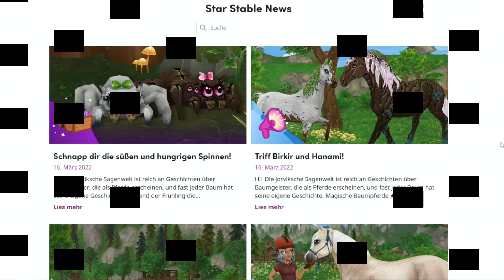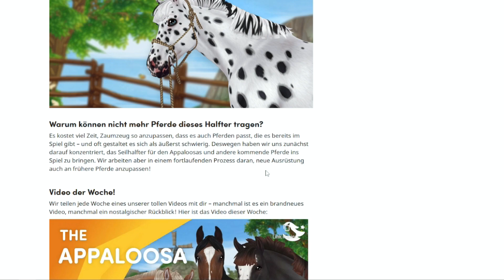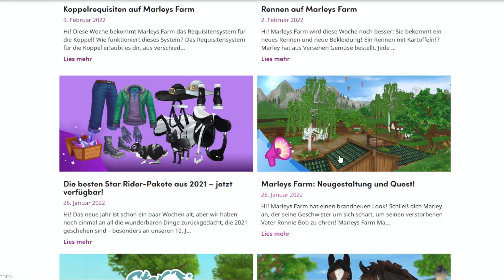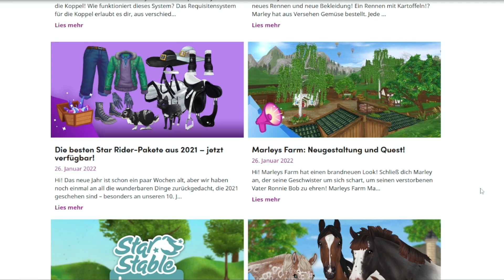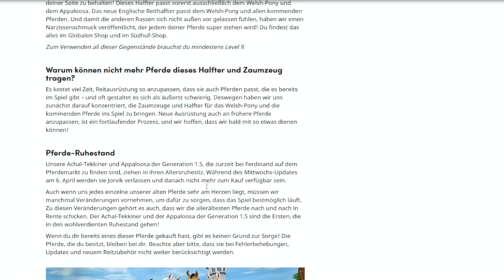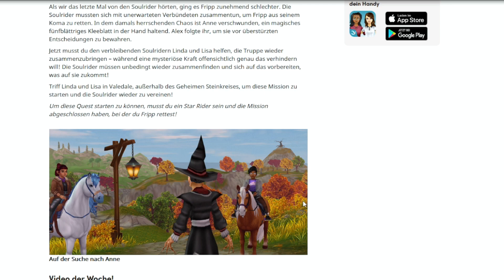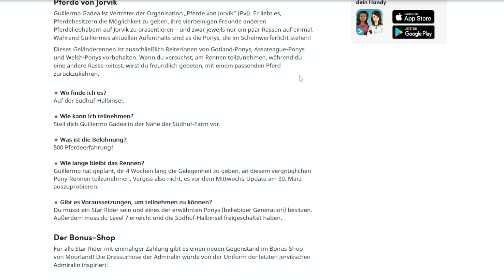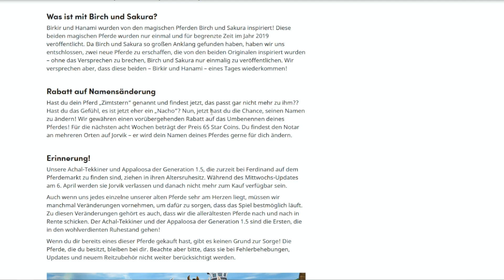Habe ich viel verpasst? 🤔 Labern über Updates * Star Stable Online [SSO] * lets play [Deutsch]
Moin Moin!
Willkommen auf meinem Kanal über Leia Elfdaughter und ihre Abenteuer in Star Stable Online. Ich habe in letzter Zeit so einige Updates verpasst. In diesem Video erzähle ich euch meine Meinung über die letzten Updates. Haben sie sich gelohnt? Was habe ich alles verpasst?
Viel Spaß!
Eure Leia
Server 10
Hauptcharakter: Leia Elfdaughter
Zweitcharakter: Athena Elflight

Mein Discord Server:
Leias Stallgeflüster
Du möchtest Mitglied meines DC werden?
Schreib mir eine private Nachricht an:
Leia_Elfdaughter#8019

Meine Videos gestalte ich mit:
~ OBS